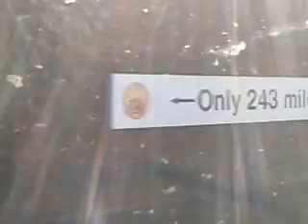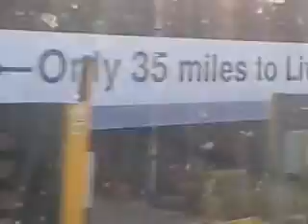Crewe Station to South and LNWR works - Class 153, 86, 08 1.5.2013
Leaving Crewe Station to the south, an East Midlands Trains 153 arrives from Derby, before we pass the disused Crewe South Junction Signal Box and LNWR works at South Carriage Sidings with a Freightliner class 86 about to leave, plus Class 08 shunter and various other bits of rolling stock in the yard